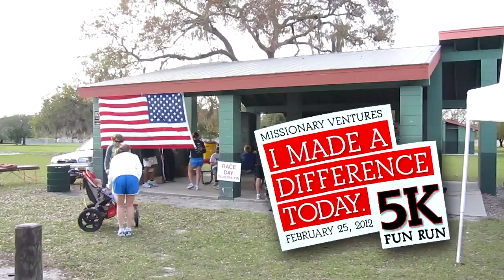I Made A Difference Today 5K 2012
I Made A Difference Today 5K 2012. Missionary Ventures fund rasing run at Gadsden Park Tampa.